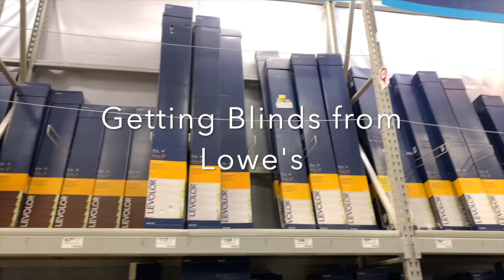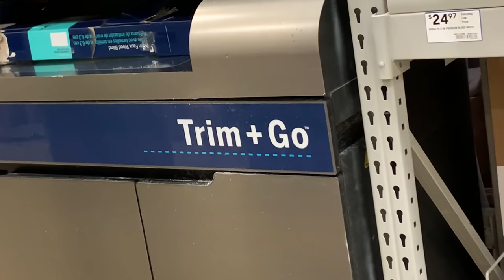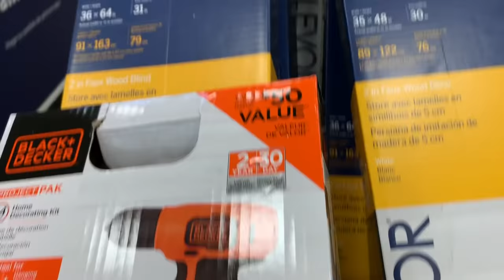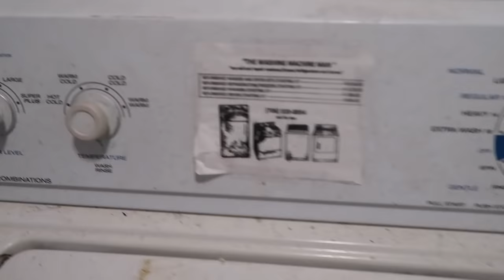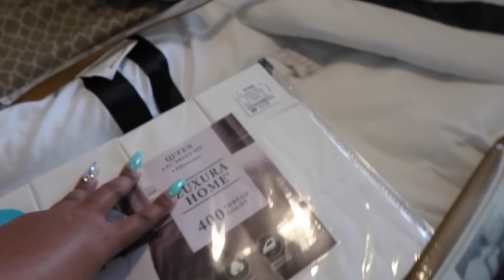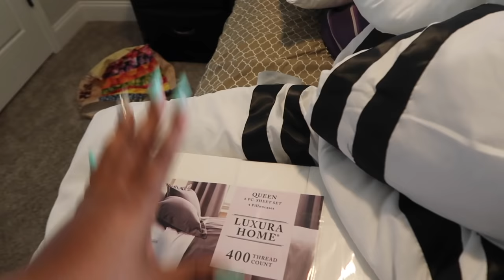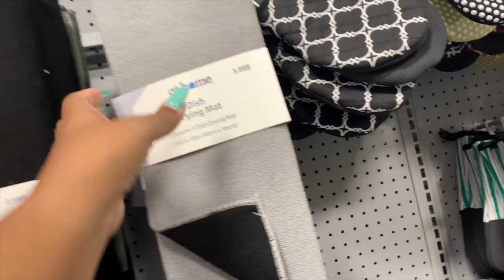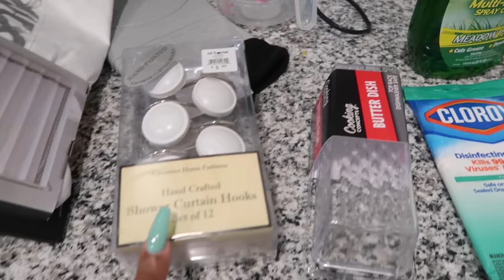VLOG: PREPARING FOR OUR FIRST GUEST, NEW WASHER, DRYER & BED, BLINDS & SECTIONAL DELIVERY😍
Pillows & Racks:

Samsung Washer/Dryer:

LEVOLOR Trim+Go 2-in Cordless White Faux Wood Room Darkening Blinds

Shark ION Robot Vacuum R75 with Wi-Fi (RV750)

Prieto Tufted Camelback Upholstered Platform Bed

Luxury Bath Towel Collection Set

Planning A Better Me 2020 Tickets!

If you're interested in budget coaching, Etsy coaching, YouTube coaching, etc., be sure to click the link below for pricing and scheduling! Schedule is updated weekly!

LAKEY INSPIRED:
Better Days
Wonder
Chill Day

If you sign up using my link, I get $10!